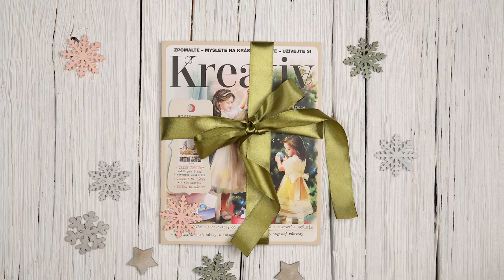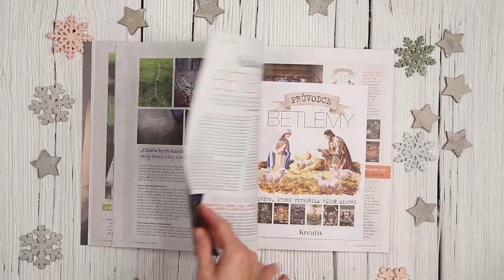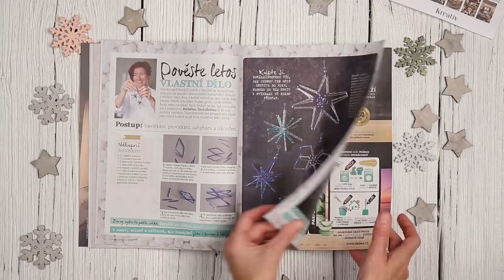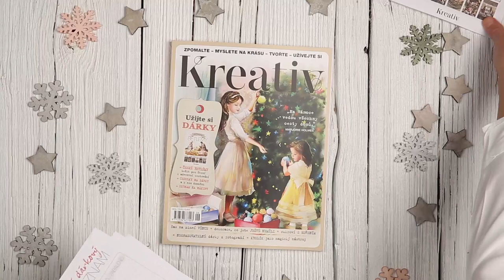Kreativ listovani listopad